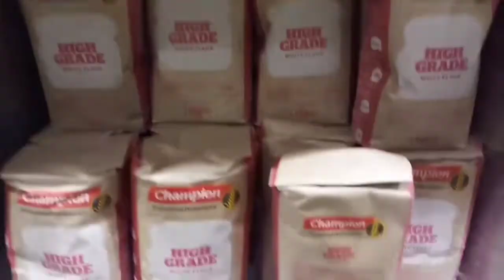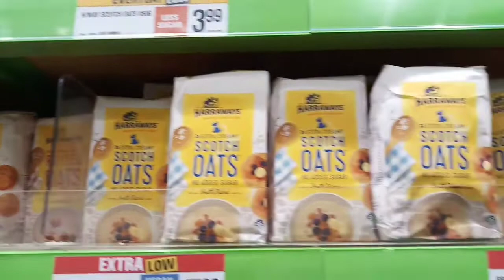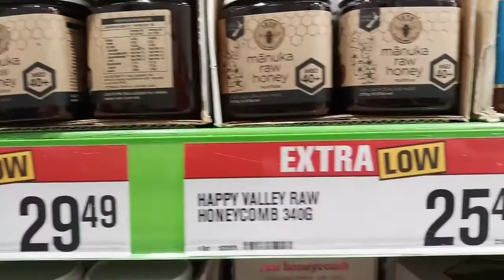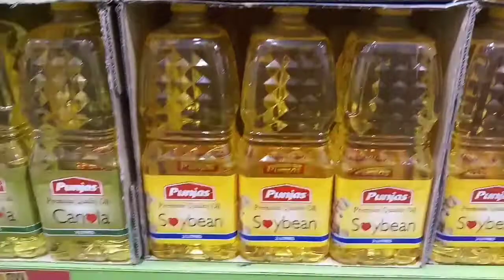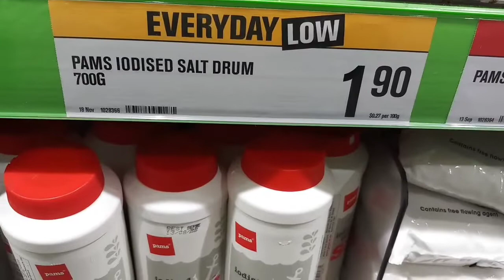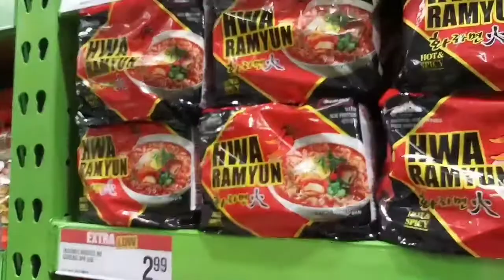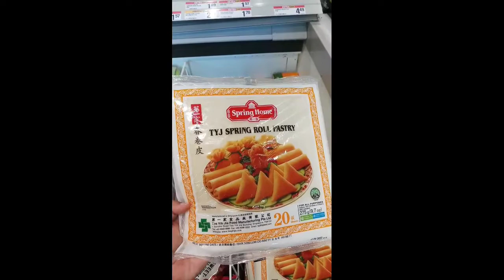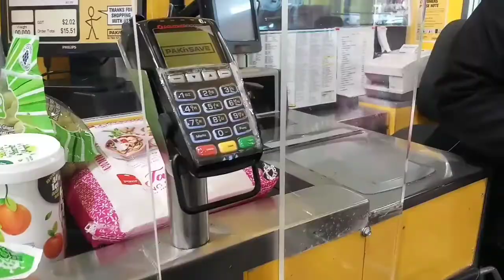HARGA BAHAN POKOK DI NEW ZEALAND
⚘Assalamualikum teman-teman..
Video kali ini berisi informasi mengenai harga bahan-bahan pokok (beras, roti, terigu, telur, tempe, susu, madu, dll) di New Zealand. Saya berbelanja di salah satu supermarket yang lumayan besar dan terkenal murah "Park n Save". Untuk harga di supermarket lain bisa berbeda tetapi biasanya tidak terlalu banyak selisihnya. Selamat menyaksikan ^_^